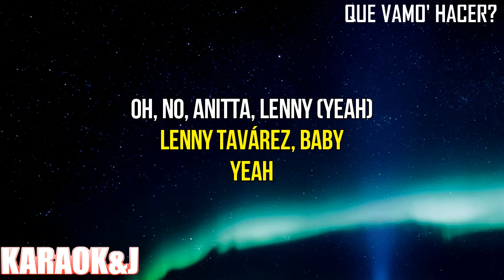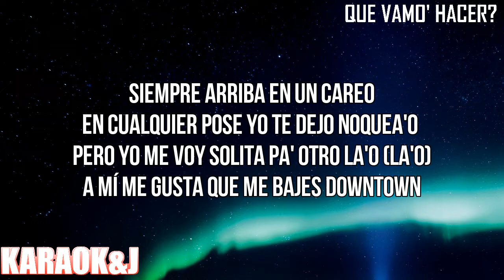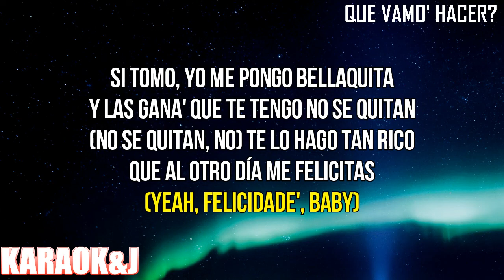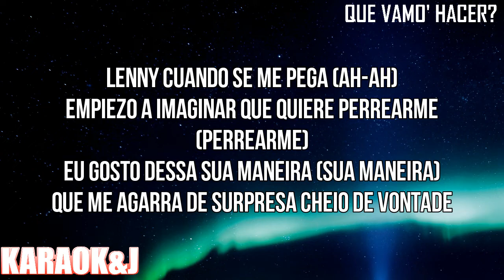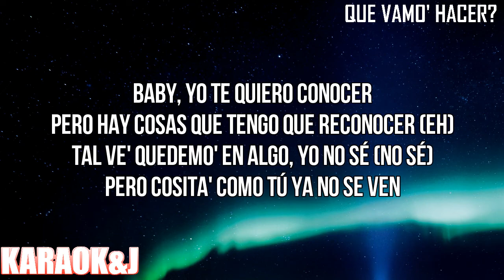Que Vamo’ Hacer? - Lenny Tavárez & Anitta (Instrumental Karaoke) [KARAOK&J]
Lenny Tavárez & Anittas - Que Vamo’ Hacer? (Karaoke Version)

Watch the Karaoke Video of the song "Que Vamo’ Hacer?" by "Lenny Tavárez" & "Anitta" made by KARAOK&J.